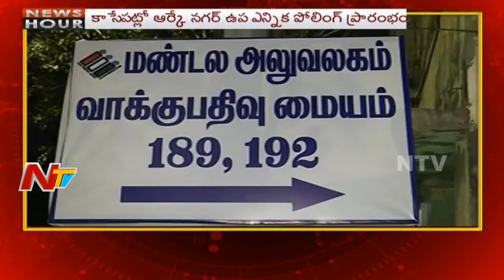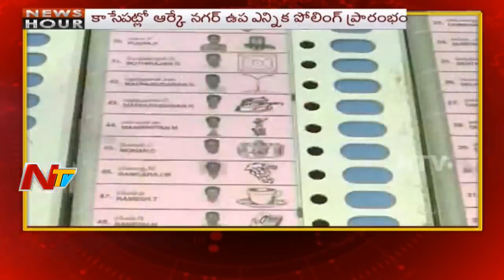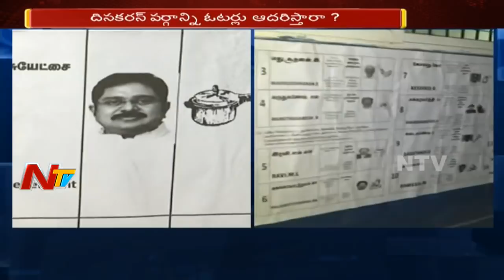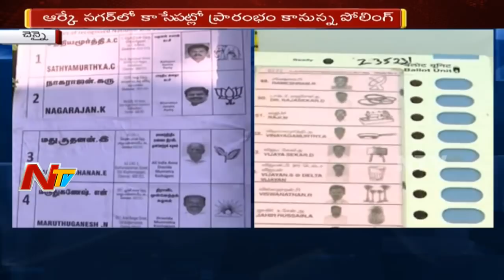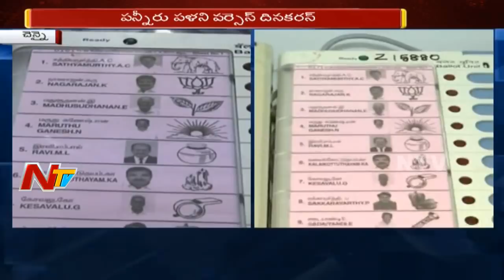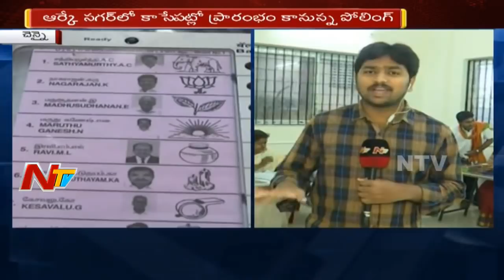News Hour || Morning News || 21st December 2017 || Part 01 || NTV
ElectionsOnNTV News Hour || Morning News || 21st December 2017 || Part 01 || NTV